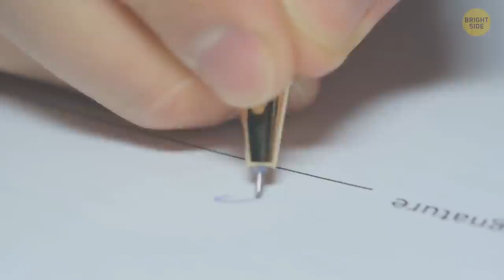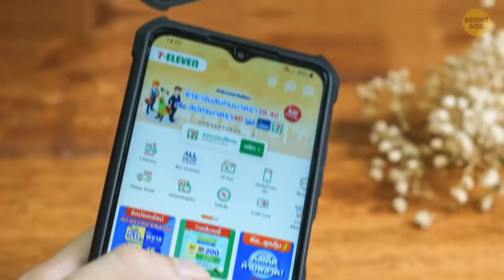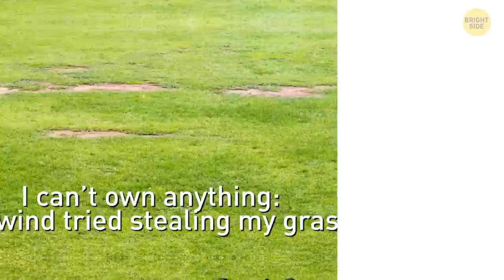Stuff That's Weird in Your Country, Normal in Others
Every country and every culture has its unique traits, some little or big things you won't see anywhere else. In some southern states of India, people still widely follow a sustainable tradition of serving meals on banana leaves. In China, some malls have “husband storage.” Women can leave their husbands there so that the boys can enjoy video games while their wife is shopping. Many toilets in Japan have sinks on top of them.